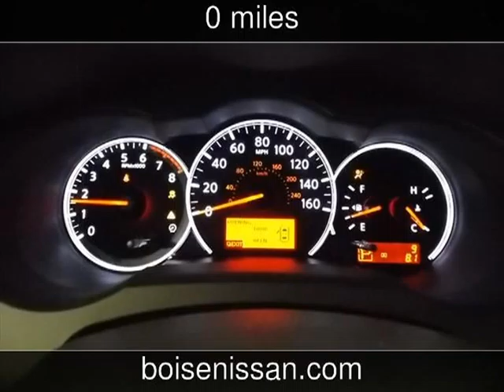2013 Nissan Altima S New Cars - Boise,Idaho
See more details about this new car This 2013 Nissan Altima S with 0 miles is for sale at Boise Nissan.